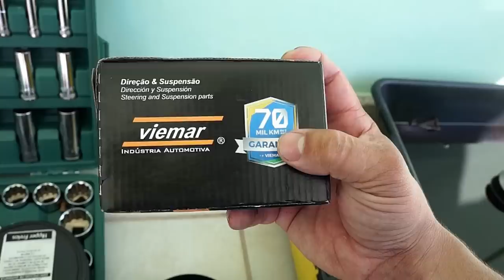Renault Twingo, revisão de suspensão!